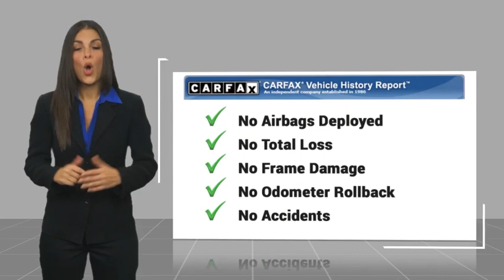2024 Ford F-350SD Walk Around 00J40934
Villa Ford
2550 N. Tustin St.